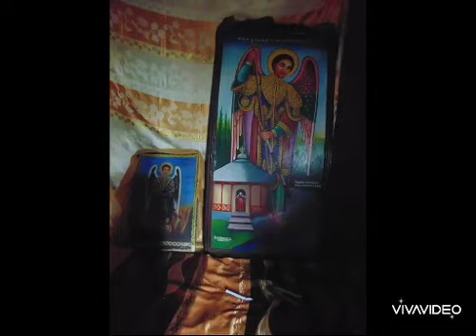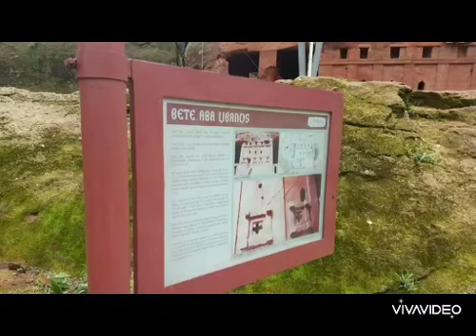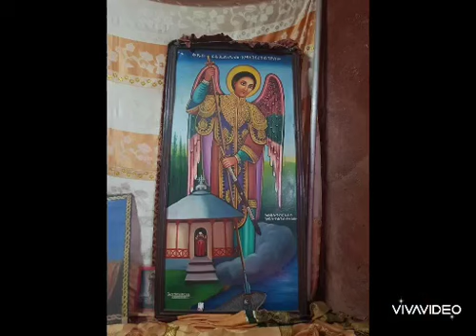⛪️كنيسة الملائكة جبرائيل و روفائيل, هي كنيسة منحوتة في الصخر تحت الأرض في لاليبيلا، إثيوبيا🇪🇹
⛪️كنيسة الملائكة جبرائيل و روفائيل (بيت جبرائيل روفائيل) هي كنيسة منحوتة في الصخر تحت الأرض تقع في لاليبيلا ، إثيوبيا🇪🇹 تم بناء الكنيسة الأرثوذكسية في عهد مملكة أكسوم. وهي جزء من موقع التراث العالمي لليونسكو في لاليبيلا.  من المحتمل أن كنيسة الملائكة جبرائيل و روفائيل (بيت الملائكة جبرائيل ورفائيل) قصرًا ملكيًا سابقًا ، مرتبطًا بمخبز مقدس ثم تم تحويلها الى كنيسة فى القرون الأولى الميلادية.
Biete Gabriel-Rufael is an underground monolith rock-cut church⛪️ located in Lalibela, Ethiopia🇪🇹 The Orthodox church was built during the Kingdom of Axum. It is part of UNESCO World Heritage Site at Lalibela. Biete Gabriel-Rufael (House of the angels Gabriel and Raphael) is possibly a former royal palace, linked to a holy bakery.